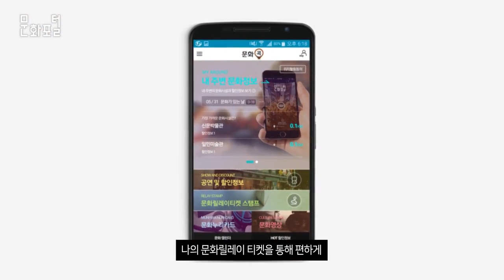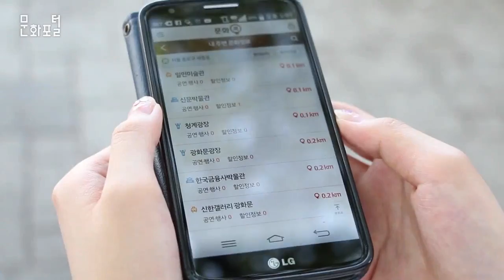문화릴레이티켓_프로릴레이어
문화포털 문화PD 블로그▽

영상기획의도

제목: 문화릴레이티켓 프로릴레이어

뻔한 데이트 코스, 부담스러운 비용 등 20대들의 데이트 문제를 해결해줄 문화릴레이티켓. 그 장점을 지루하지 않게 전달하기 위해 기획되었다. 문화릴레이 티켓을 이용하면 보다 저렴하게 다양한 문화를 향유하고 사랑도 쟁취할 수 있다는 메시지를 준다.

대본

(내레이션)

모든 20대들이 그렇듯,

대학생 A씨도 알바와 학업을 병행하느라 바쁜 일상을 보내고 있다.

(대사)

- A씨: "바쁘다 바빠."

(내레이션)

그리고 정말 배고프다.정말. 배고프다.

그렇다. 그는 돈이 없다.

그래서 그는 프로릴레이어가 되었다.

(대사)

- A씨 친구: 아 네, 감사합니다.

- A씨 친구: "야 이 XX야!"

(내레이션)

버스 환승 시간 30분에 목매는 등

릴레이 할인에 집착하는 특성을 지닌 요즘의 젊은이들을 말한다.

그런데, 그런 그에게 위기가 닥쳤다. 바로 여자친구가 생긴 것이다.

돈 때문에 여친이와 늘 같은 카페만 갈 수도 없고

버스 환승 시간에 쫓길 수도 없는데

(대사)

- A씨 여친: “아 왜 이러는 거야!”

- A씨: “버스 환승해야 된단 말이야.”

(내레이션)

데이트 비용이 부담인 것은 물론,

영화관, 밥집, 카페, 코스도 너무 뻔한 것이다.

비용도 고려하면서 재미도 있어야 하는 데이트,

머리가 아프다.

그때, 우연히 들려온 소리!

(대사)

- 행인1: 야 어제 공연 반값 솔직히 완전 이득 아니었냐?

- A씨: (반값?)

- 행인1: 나 너무 재밌어가지고 다음 주에 또 보려고. 아이 깜짝이야!

- A씨: 공연 반값?! 그게 뭐죠?! 그게 뭐냐구요!

- 행인1: 문화콕 어플에 문화릴레이 티켓이라고 있어요

- A씨: 문화콕 어플에 문화릴레이 티켓이라고?

(남자 내레이션)

문화릴레이 티켓은

문화콕 어플에 들어가서,

문화릴레이티켓 스탬프로 들어간 후

나의 문화릴레이 티켓을 통해 편하게

동반 1인까지 공연 할인이 가능합니다

또한 마지막엔 선물이 있다는 점 잊지 마세요!

(내레이션)

A씨는 상상해보았다.

전국 문화공공기관 17곳에서 볼 수 있는 다양한 주제의 다채로운 공연들!

마지막 Gift에 도달한 자신~

돈도 아끼고 풍부한 문화도 즐기는 성공적인 데이트! 더욱 돈독해진 A씨네 사랑!

문화릴레이티켓을 통해 돈, 사랑, 문화 세 마리 토끼를 모두 잡고,

진정한 프로릴레이어로 거듭나다.

(대사)

- A씨: 자~ 이제 놀러가볼까?

- A씨 여친: 다양한 문화 누리러?!

- A씨: 응!

- A씨 여친: 가자~!

- A씨 여친: 다음엔 남친이랑 여기를 갈까?

(타이틀 자막)

지금 플레이스토어에서 문화콕 어플을 다운 받아 보세요!

사용된 BGM

1. TravelScape - Final

2. MykeRoss - Hang in there